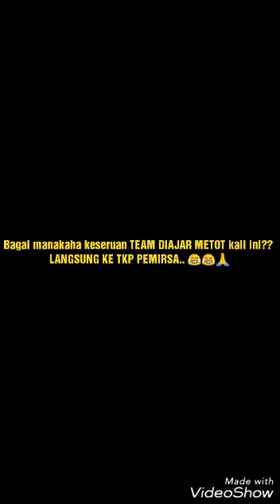Gak di sangka di kolam kecil terdapat belut2 besar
Luar biasa,,, spot kolam kecil di pekampungan ini ternyata masih ada belut besar seperti ini... Lur biasa teman🤘🤘🙏😅